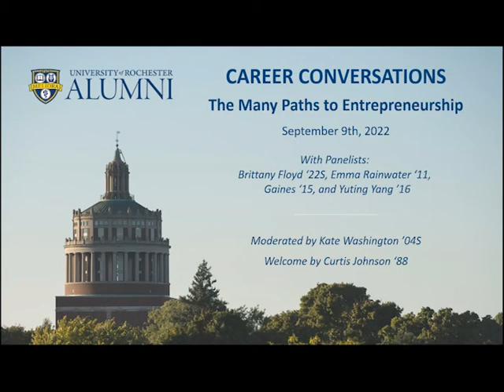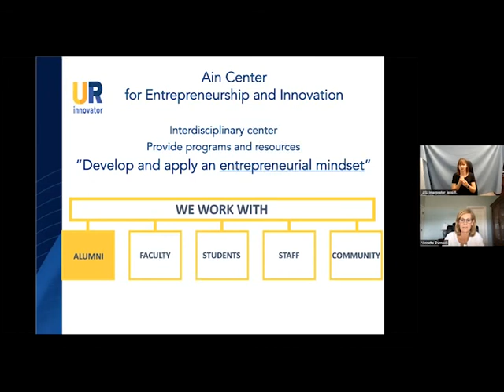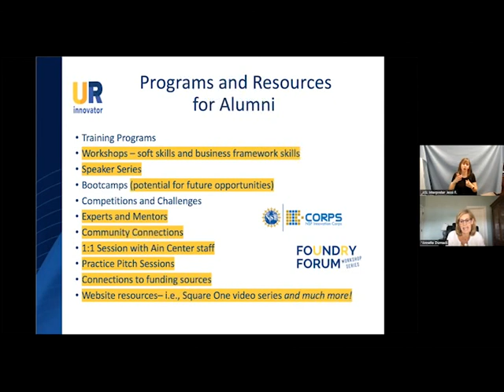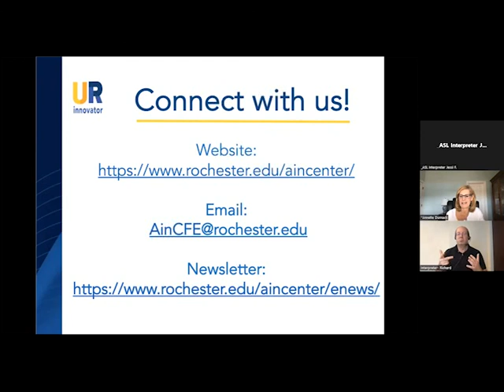Career Conversations | The Many Paths to Entrepreneurship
Considering launching your own venture or joining a start-up? Getting started on your entrepreneurial journey and mapping out the best route may seem daunting. With entrepreneurship, the possibilities are truly endless - there are so many linear and non-linear paths you can choose from to get you to where you want to go! Join us for a lively panel discussion to hear how a diverse group of alumni have created their maps for navigating their entrepreneurial journeys, celebrated their successes, dealt with their challenges, as well as their takeaway tips and strategies.